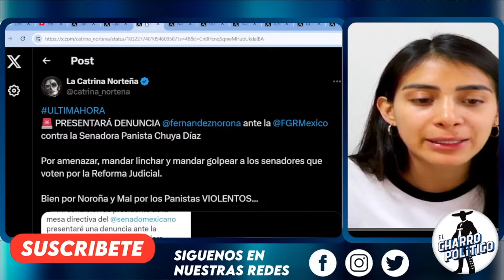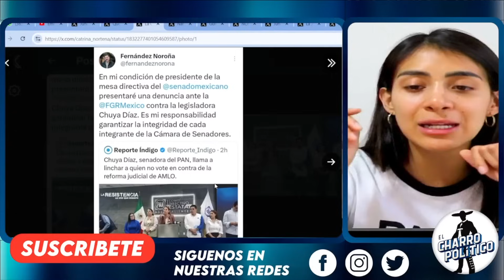SE FILTRAN EN PLENO DOMINGO! MÁS AUDIOS DE 0D1O DE LA PANISTA.